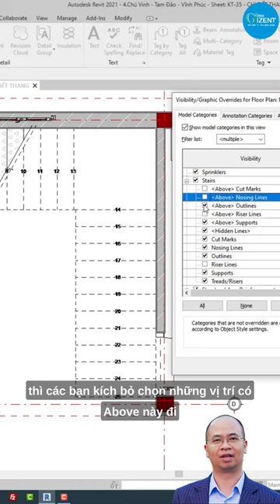QUẢN LÝ HIỂN THỊ ĐƯỜNG NÉT CẦU THANG TRÊN MẶT BẰNG TRONG REVIT